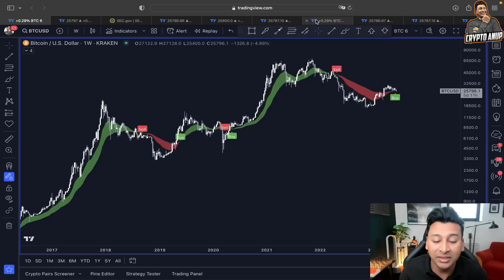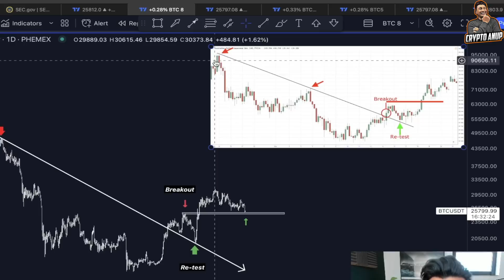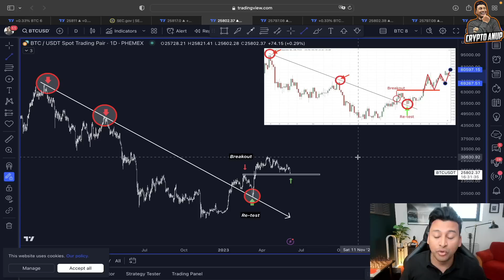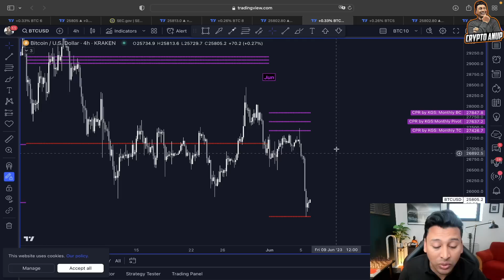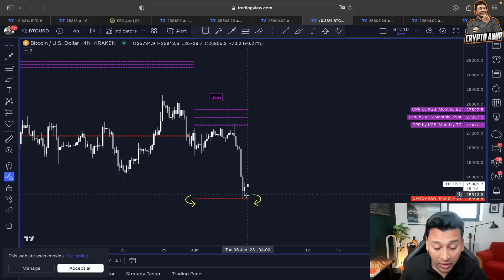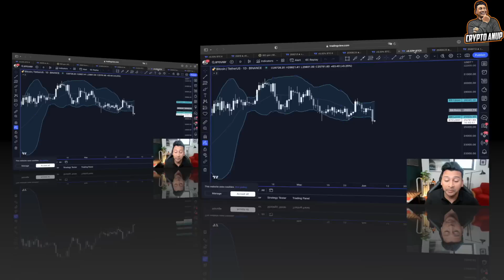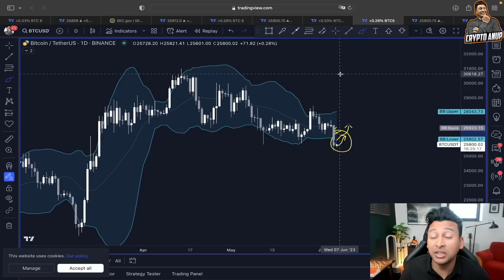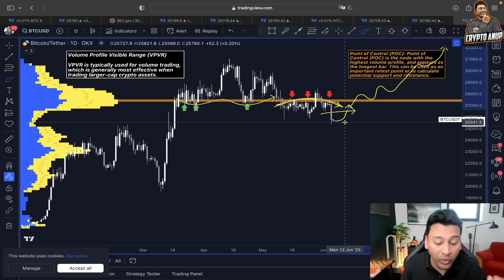❌BITCOIN IS GOING THIS LOW!!!!!?❌ [SEC Gary Gensler Has Destroyed Crypto!!!!!]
🔥 Bybit $30'000 Deposit Bonus [NEW 🥳]

⏰ Time Stamps ⏰
00:00 Bitcoin Intro